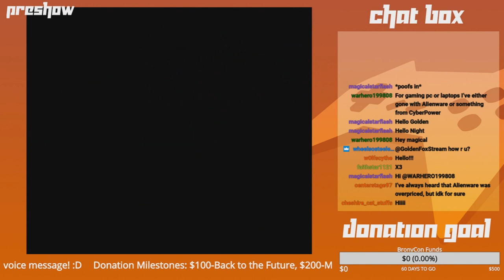GoldenFox Plays - Preshow 2/28/2019